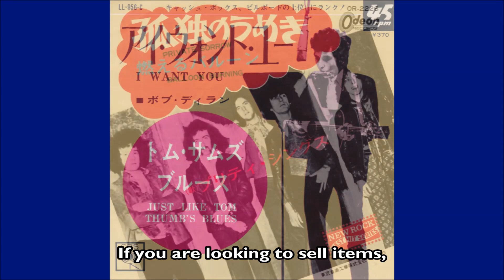The March Japanese shipment has landed - Rare Vinyl 7", 12", LPs, CDs & more at eil.com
The new shipment from Japan has arrived at the UK head office of Eil.com, the home for rare & collectable vinyl records, CD's, music memorabilia, merchandise & more, for thirty years.  Here is a quick look at our latest delivery.

Our buyer in Japan has sent yet another fantastic collection of rare and out of print Japanese Vinyl LPs, 12"s, 7"s, CD & more, and it’s all here in our offices, soon to be listed on eil.com.

Some Exciting Japan Only LPs, sealed CDs, singles and much more.

for all he latest arrivals.

If you're outside of the UK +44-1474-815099